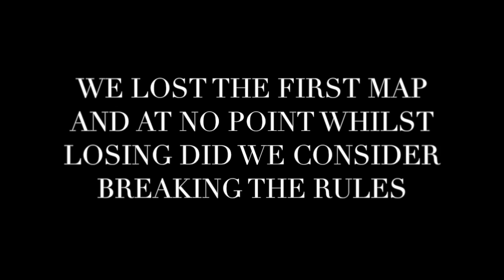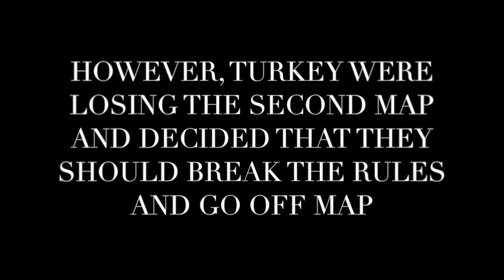ENGLAND vs TURKEY TTG 2 -TRKY BREAK RULES-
England Vs Turkey. Turkey beat us on the first map, at no point whilst Turkey were winning did we have any intention of breaking the rules. It is a national game, if we lose we take it. On the second map we were beating Turkey, instead of just taking their loss they decided to go off map to try and win. No respect so no third map was played. It doesn't matter to us because we already have beaten Turkey already.